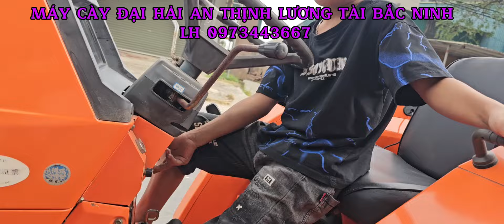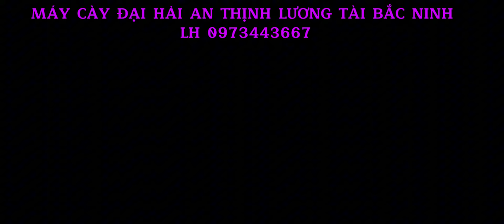VẪN BÀN GIAO VỀ LŨNG LUNG VÂN HỒ SƠN LA VÀ HIỆP HÒA BẮC GIANG RẤT NHIỀU MAY CHO CÁC BÁC